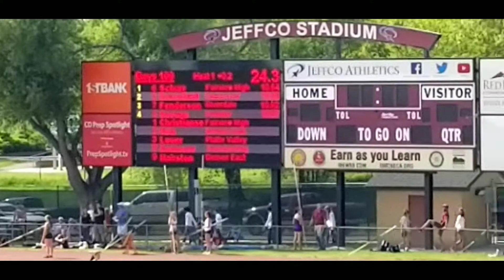100 & 200m Jeffco Pomona Invite May 29, 2021 (200 -21.56)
Sterling, Gavin and family Track and Field